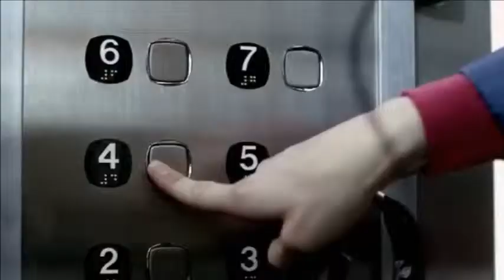Felicia Day, Miss Martian and Lola Bunny Sexy, Naughty, Bitchy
All rights below to the original owners